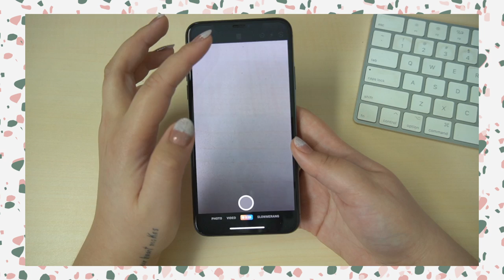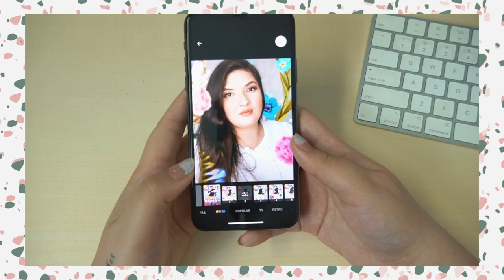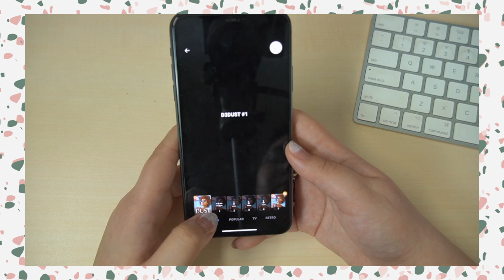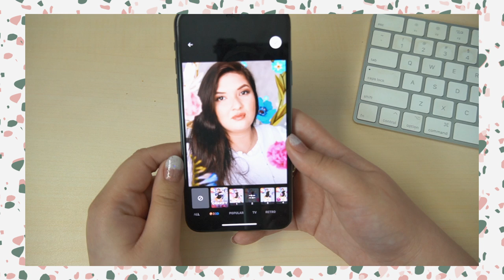TRUQUES DE EDIÇÃO | APP QUE DEIXA SUA FOTO EM MOVIMENTO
No video de hoje temos um quadro novo, chamado tips da fran, vão ser videos curtos onde vou postar dicas de moda, tendencias, truques de edição, dicas de aplicativos e muito mais. Espero que vocês gostem!